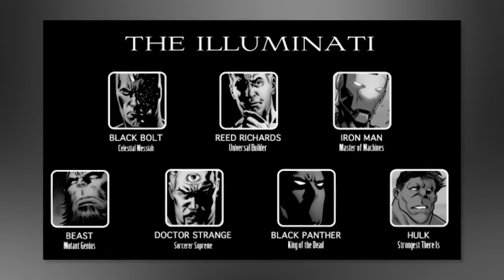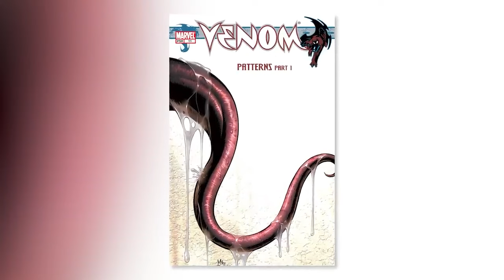Brutal Comic Book Moments Nobody Saw Coming - Part 2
Get ready to have your mind blown with these brutal and shocking comic book moments that nobody saw coming. In this video, we'll dive into some of the most intense and unexpected scenes from DCU comics, explained in detail by Top 10 Nerd Elite. From character deaths to epic battles, this breakdown will leave you on the edge of your seat. Don't miss out on this must-see comic book analysis! Today on Top 10 Nerd Elite, these are the Brutal Comic Book Moments Nobody Saw Coming - Part 2.